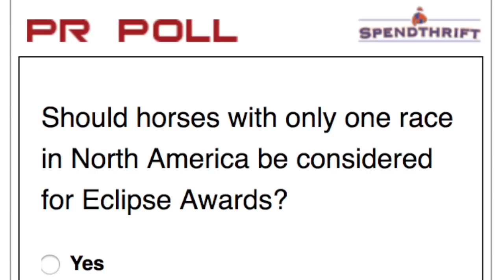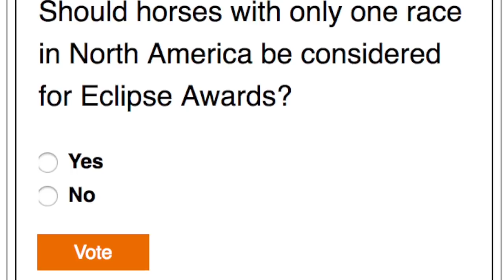The Friday Show Presented By NYRA Bets: Who Gets The Hardware?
The 35th running of the Breeders' Cup World Championships is in the books, so now the annual conversation about year-end awards begins.

In this edition of The Friday Show, Scott Jagow and Ray Paulick discuss the various Eclipse Award categories, starting with Horse of the Year, which became intriguing with the results at Churchill Downs last weekend.

Plus, should horses with only one race in North America be considered for Eclipse Awards?